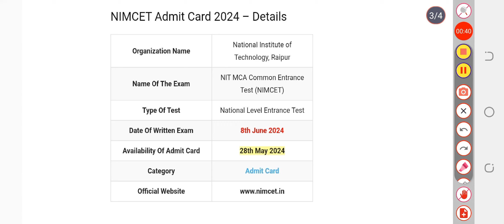NIMCET Admit Card 2024 | Hall Ticket, Exam Date (Out)